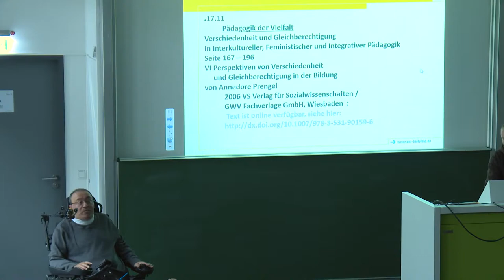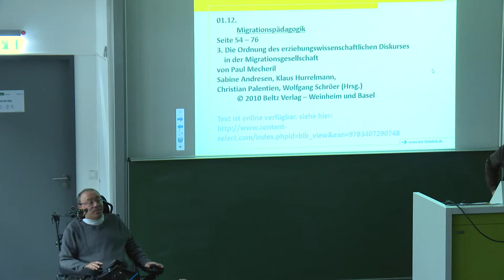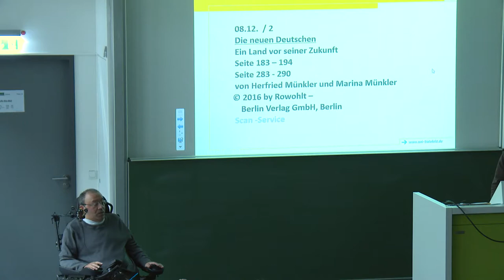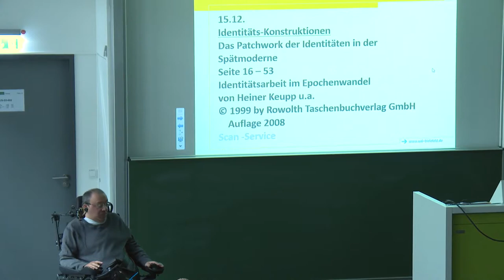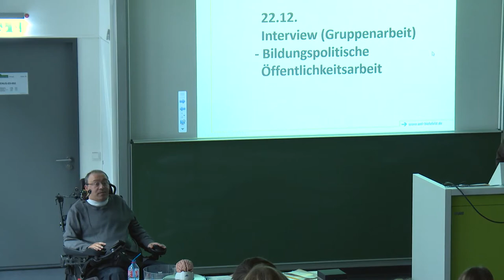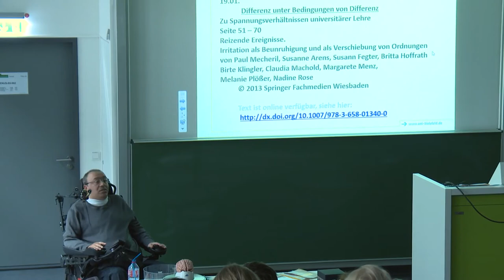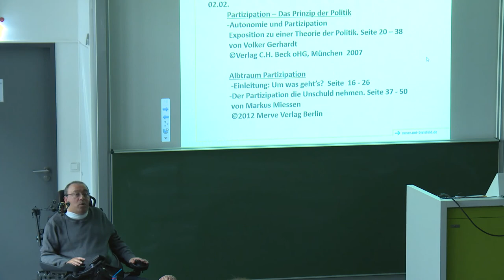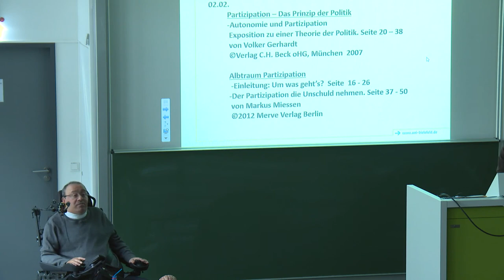Partizipative Diversität, F. Remmo: Grundlagen der Migrationspädagogik (2016)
Grundlagen der Migrationspädagogik Dr. Faraj Remmo

Inklusion, Partizipation, Diversity, Diversität, Integration, Mehrfachzugehörigkeit, Bildungspolitik, Bildungspolitischemehrfachselbstverortung, Bildung, Politik, Interkulturelle Öffnung, Interkulturell, Kultur, Transkulturalität